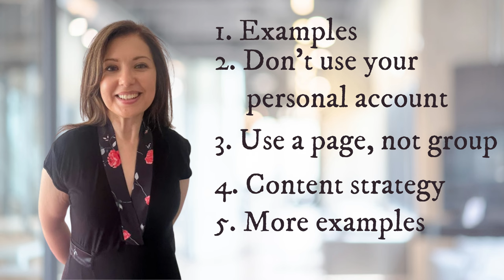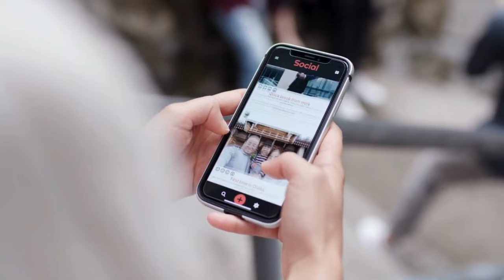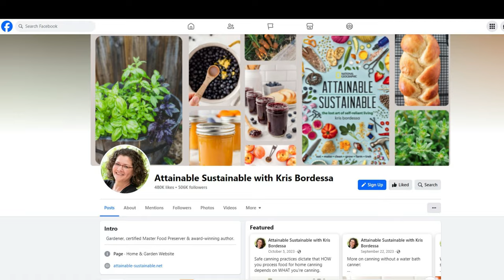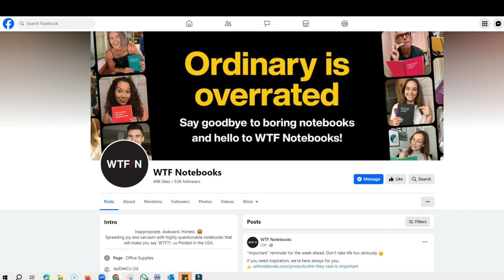Promote Your Books On Facebook : Easy Steps To Follow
Hello Home Bosses,
I get asked this question very often: How do you promote your books on Facebook? Using Facebook is a great way to increase your book sales, and it's free, but you have to do it the right way. This is the sixth and final video in a series on how to promote on Facebook.
I hope you enjoy the video. If you have any questions, please don't hesitate to leave them in the comments. See you again soon!

passiveincome